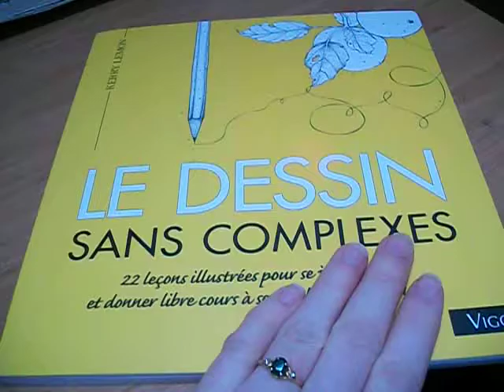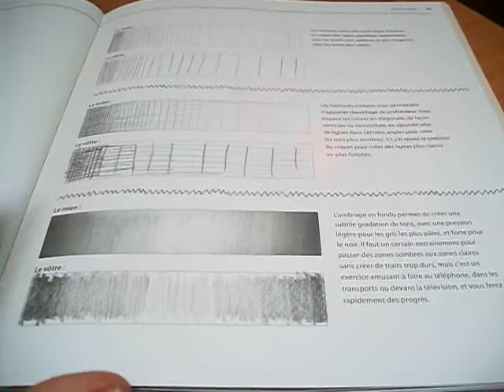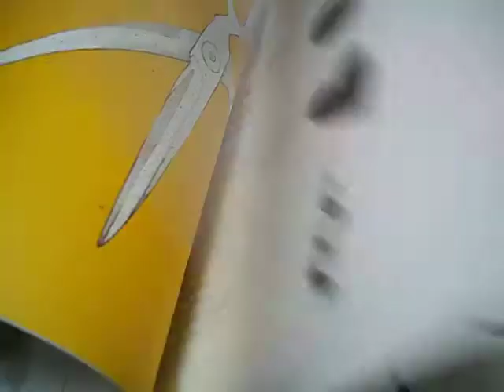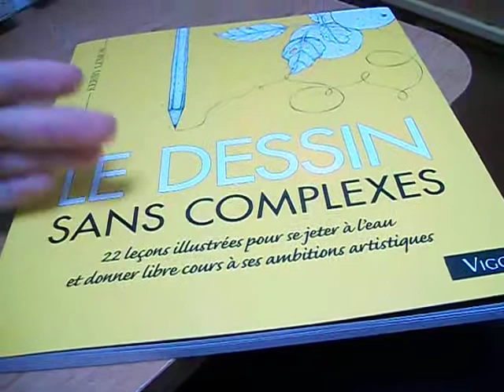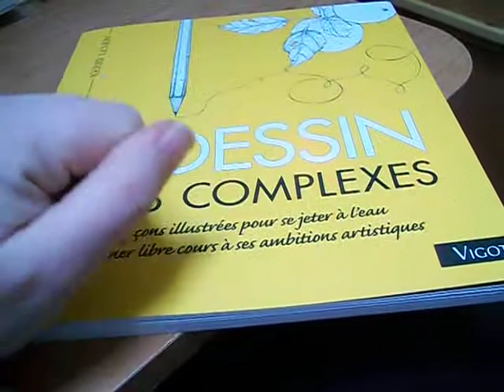le dessin sans complexes et le webzine crayons de couleurs